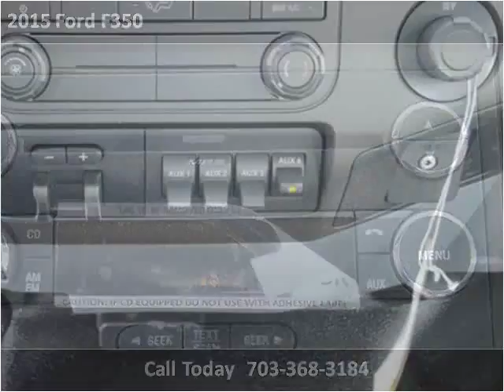2015 Ford F350 New Cars Manassas VA